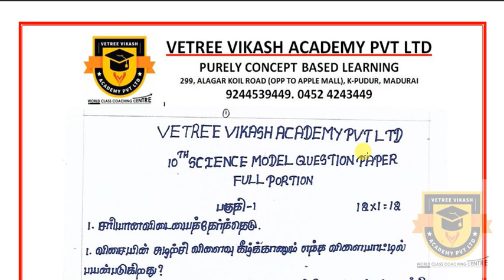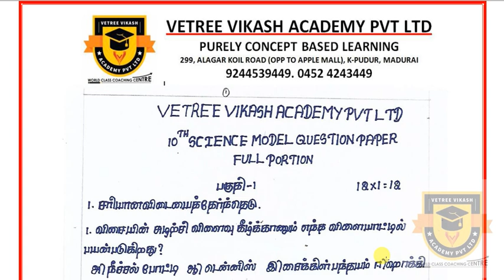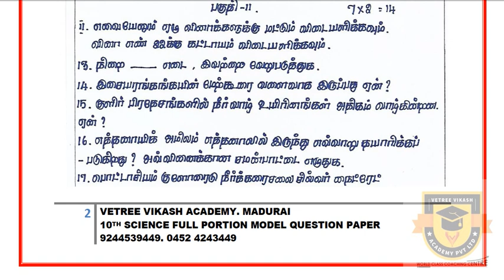HALF YEARLY EXAM 2019 10TH SCIENCE MODEL QUESTION (TAMIL) PAPER IMPORTANT QUESTIONS (T.N) SAMACHEER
60 DAYS REVISION PROGARAM

10ஆம் வகுப்பு அரசு பொது தேர்வுக்கு தயாராகி கொண்டிருக்கும் மாணவர்கள் அனைவருக்கும் எங்கள் வணக்கங்கள் மற்றும் வாழ்த்துக்கள்.

கவலையை விடுங்கள்.

மேலும் தகவல்கள் அறிய கீழ்கண்ட என்னை தொடர்பு கொள்ளவும்

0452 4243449